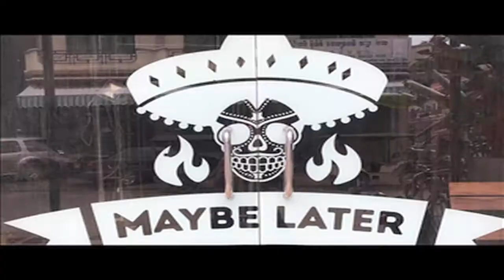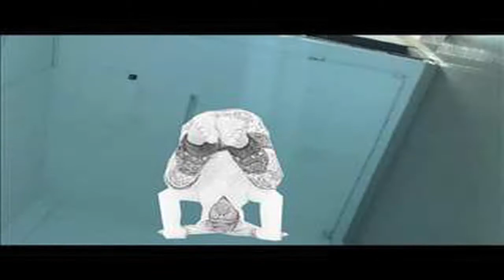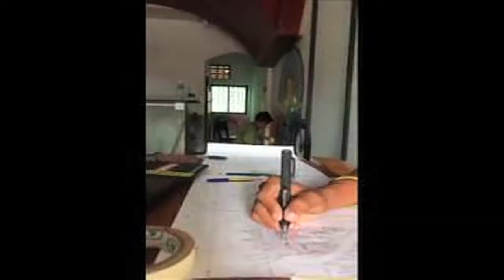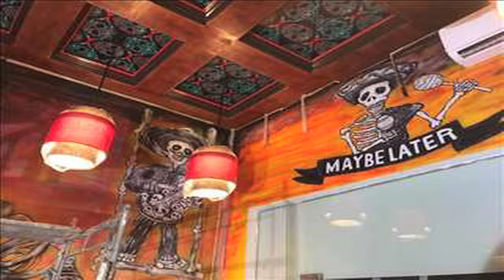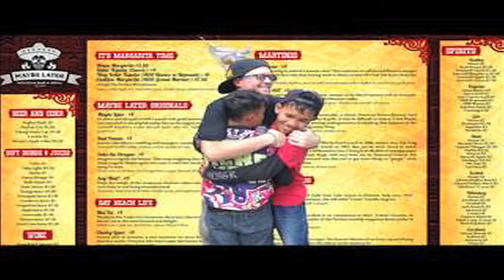Maybe Later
Welcome to Maybe Later, in which an American businessman dreams of turning his Mexican restaurant in Cambodia into a piece of art, and hires two young Cambodian artists and a Japanese muralist to mentor them.  Starring Will Determan, Yuya Negishi, Chhim Ahnann, Sihanang, and Jhak.  Music by Cambodian Space Project and Sreyleak.  Animation by Wayne Nelsen.